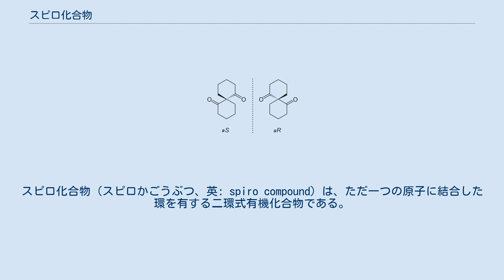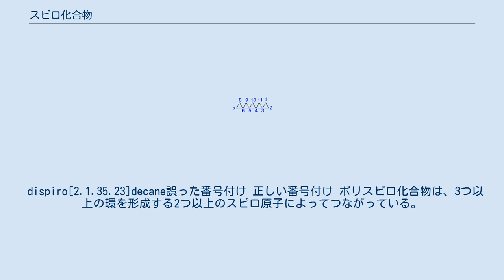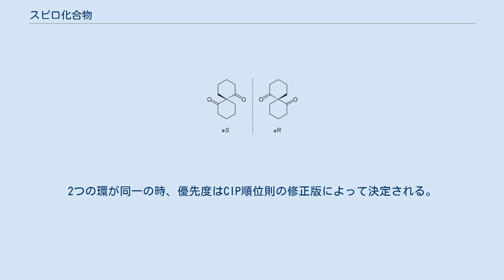スピロ化合物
スピロ化合物（スピロかごうぶつ、英: spiro compound）は、ただ一つの原子に結合した環を有する二環式有機化合物である。
スピロ環化合物またはスピロ環式化合物とも呼ばれる。
環が結合している原子はスピロ原子とも呼ばれる（ほとんどの場合は四級炭素である）。
全てのスピロ化合物は接中辞「spiro」と、それにスピロ原子自身を除いた小さい方の環内の原子数と大きい方の環内の原子数を含む角括弧が続く。
数字はドットによって分けられる。
例えば、下図の化合物Aは1-bromo-3-chlorospiro[4.5]decan-7-ol、化合物Bは1-bromo-3-chlorospiro[3.6]decan-7-olと呼ばれる。
シクロヘキサン環とシクロペンタン環からなるスピロ化合物はspiro[4.5]decaneと呼ばれる。
この命名法は1900年にアドルフ・フォン・バイヤーによって提唱された。
 スピロ化合物の例としては、スピロペンタジエンがある。
 環状ケトンとジオールあるいはジチオールのアセタールはスピロ化合物である。
例えばスピラプリルは1,2-エタンジチオールから形成される5員環を持つ。
 dispiro[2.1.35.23]decane誤った番号付け 正しい番号付け ポリスピロ化合物は、3つ以上の環を形成する2つ以上のスピロ原子によってつながっている。
 ポリスピロ化合物を命名する時、接頭辞のdi-、tri-、tetra-などがスピロ原子の数を示すために名前の初めに加えられる。
化合物の原子は系統的に番号付けされる。
ポリスピロ化合物はスピロ原子を1つ含む「末端環」から順に番号付けされる。
スピロ原子の隣の原子の番号を1とし、順に番号を付けていく。
 2つ以上の末端環を持つポリスピロ化合物では、最も少ない原子数の環から番号付けを開始する。
番号付けの方向はスピロ原子の番号が最も小さくなるように決定する。
 一部のスピロ化合物は軸性キラリティーを示す。
通常キラリティーにおいて見られるように4つの異なる置換基を持たなくとも、スピロ原子はキラリティーの中心となりうる。
2つの環が同一の時、優先度はCIP順位則の修正版によって決定される。
環が異なる場合は通常の規則が適応される。
 ラクトンやオキサジンのスピロ体はロイコ染料として頻繁に用いられており、しばしばクロミズム（無色と有色との間の可逆的変化）を示す。